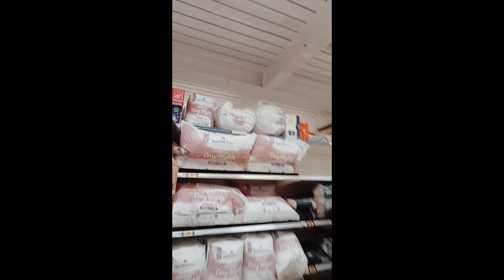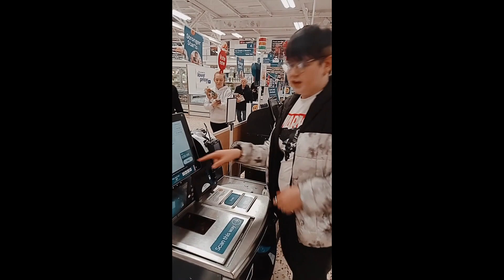Today We Went To Tesco